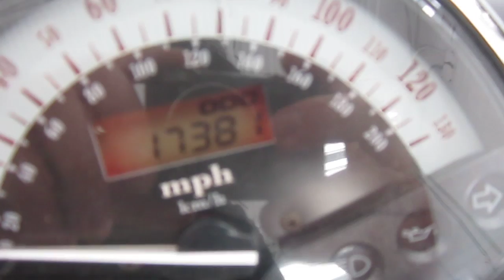2003 HONDA VTX 1300S @ iMotorsports A1136